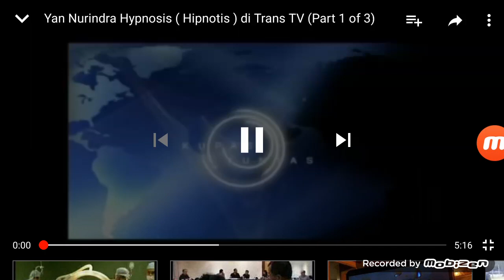OBB Kupas Tuntas (2004)